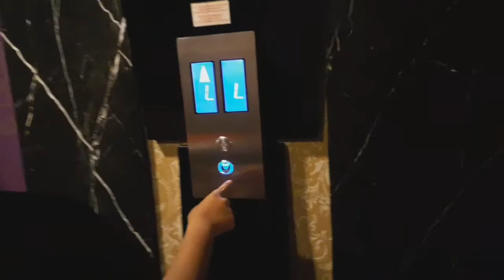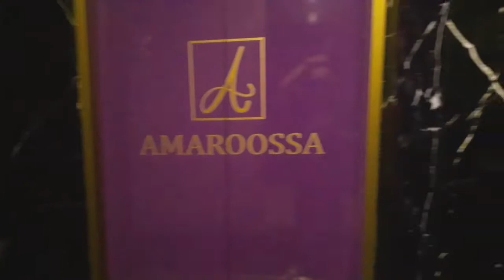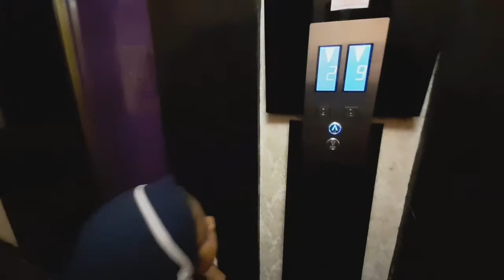Eps 13 : Nginep di Royal Amaroossa Bogor Capek Langsung hilang